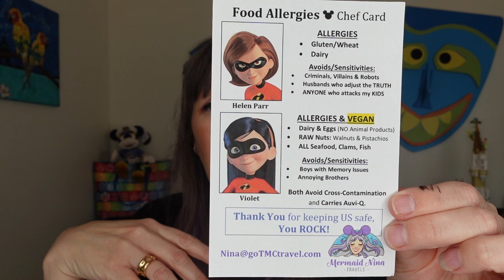How to Travel with Food Allergies - TOP 5 Tips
Got Food Allergies? Vegan?  Wondering how How to Travel With Food Allergies or Dietary Restrictions?  Looking for a Food Allergy Chef Card?  Join Mermaid Nina Travels as she shares and discusses her TOP 5 TIPS for Traveling with Food Allergies or any Dietary Concerns.  What should you pack?  How to Prepare?  What to do at Hotels, Airplane or Airports, in Restaurants or Dining Locations?  What to pack other than my EpiPen?  Nina discusses it ALL.  LEARN who to contact, what info to save and know AND what Food Allergy Cards for Travel are.  Sending a Teen off on a School Trip with Food Allergies?  Nina has tips for that too.  PLUS get a little insight into Traveling to DC with Food Allergies as Nina prepares for an Adventure with 8th Graders.  What Advice does she have for Parents and kids.  LEARN about these Tips & Hacks when traveling with Food Allergies, with an Restrictive Diet and MORE.
Looking for Disney World Tips and Tricks for Vacation Planning, Stay tuned as MORE Disney Videos COMING SOON and are perfect for any Disney World Beginners, Families, First Timers and MORE.  Coming from a Travel Agent stand point, Nina has years and years of experience helping others understand Disney Vacations including the different Add-Ons and Package NEEDS.